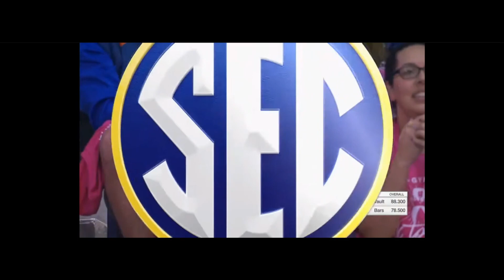Anya Pilgrim (Florida) Near Perfect Bars Routine 9.975 at Florida Vs Arkansas 2024